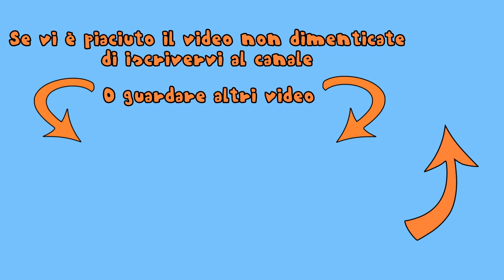Gli Uomini Da Un Milione Di Penny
Ep.16 - Una discussione sul futuro e l'implementazione degli arti bionici.

Ogni lunedì e giovedì video tradizionali come quiz, discussioni, giochi, sfide, 3-3, etc...
Ogni seconda domenica del mese crate/unboxing
Ogni ultima domenica del mese intervista o live.
A volte, la prima domenica del mese, contenuti come ad esempio i bloopers.

Intro, Quiz Music, Outro - Composti da: Alessandro Tamagnini; Registrati da: Alessandro Tamagnini, Stefano Cappa, Luca Gozzi.